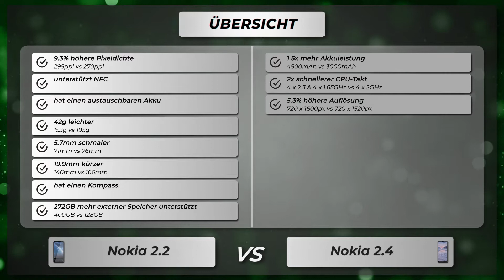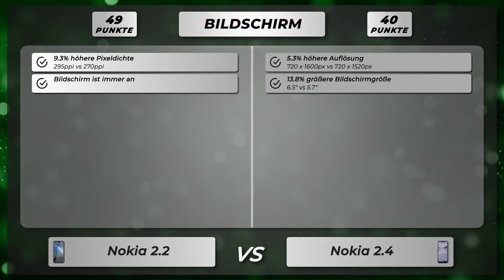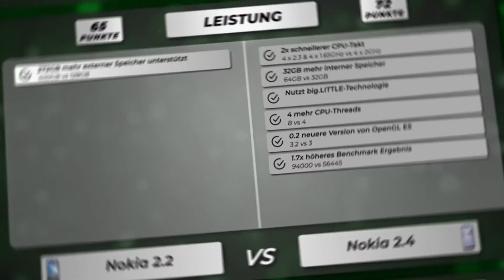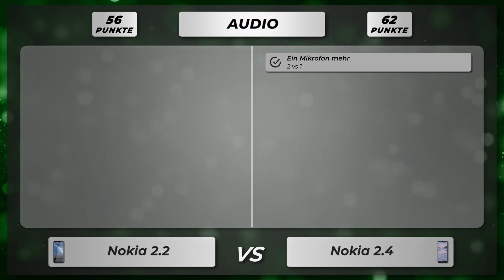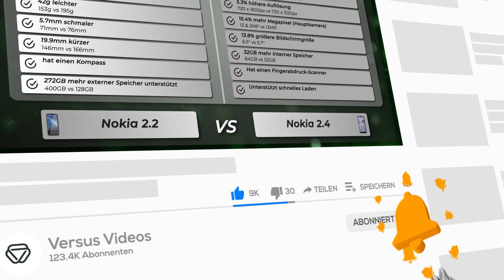Nokia 2.2 vs Nokia 2.4 - Vergleich der wichtigsten Unterschiede auf deutsch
🔻 Nokia 2.2
🔻 Nokia 2.4

Vergleich der Unterschiede vom Nokia 2.2 versus Nokia 2.4 auf Deutsch.

Nokia 2.2 oder Nokia 2.4
Nokia 2.2 gegen Nokia 2.4
Nokia 2.2 versus Nokia 2.4

🔻 📱 Amazon Bewertungen Nokia 2.2
🔻 📱 Amazon Bewertungen Nokia 2.4